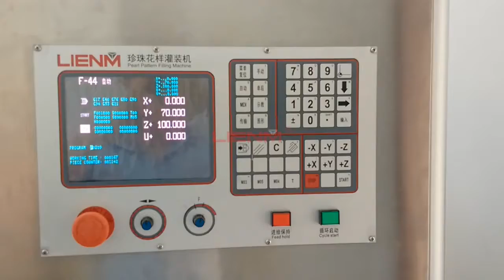LM HY Pearl Pattern Filling Machine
welcome to send inquiry

Winglynn(MS)|Oversea Department
Guangzhou Lianmeng Machinery Equipment Co.,Ltd|No. 78-2, Longgang Road, Longgui, Baiyun District, Guangzhou, China